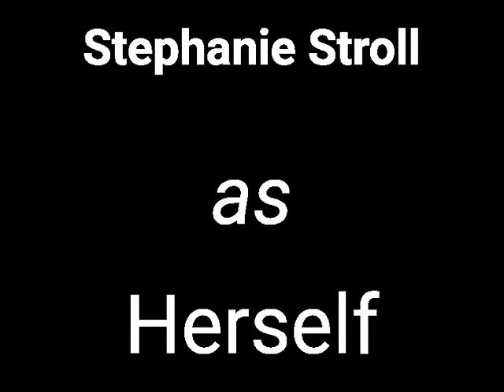The Bad Secret: An American Girl Doll Movie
Something is going on with Kristy but her sister Stephanie is forced to keep it a secret.

-Melissa Slutter